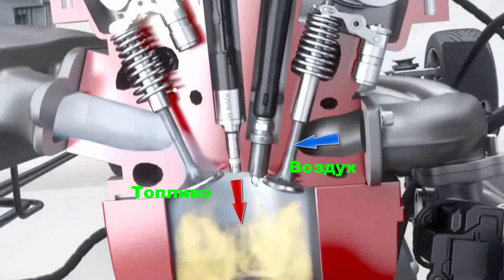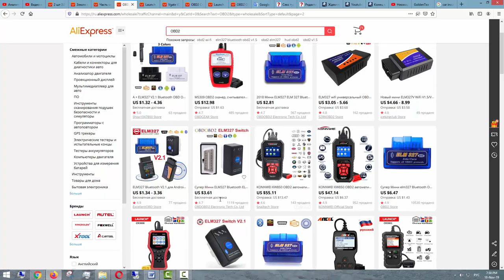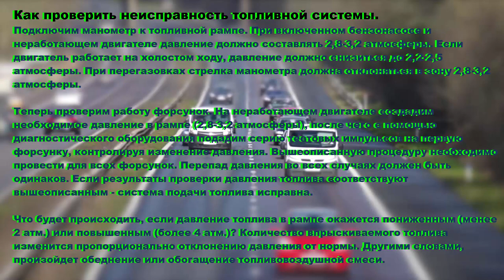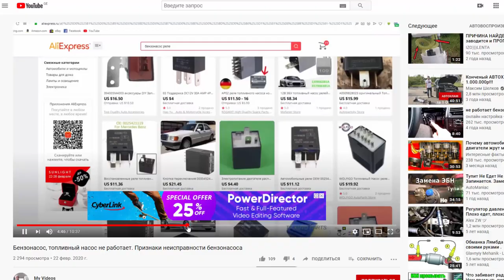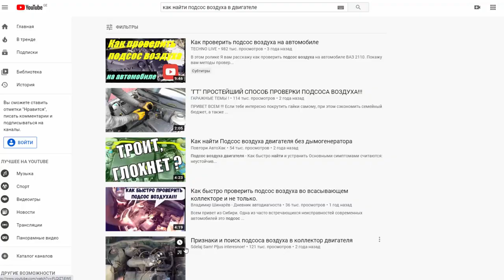Поиск неисправности и устранение ошибки P0171 - слишком бедная смесь. Причины и устранение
Поиск неисправности и устранение поломки своими руками ошибки P0171 - слишком бедная смесь. Как найти причины, проверка и устранение

"Поиск неисправности и устранение ошибки P0171 - слишком бедная смесь.